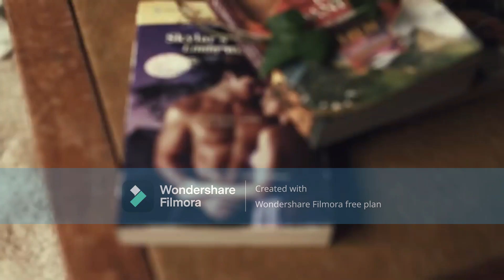Call Me Maybe Cover + silly ahh sound effects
i was lead astray, the day you walked away